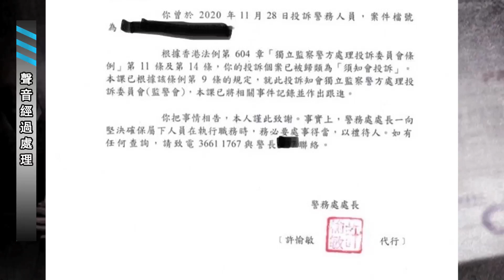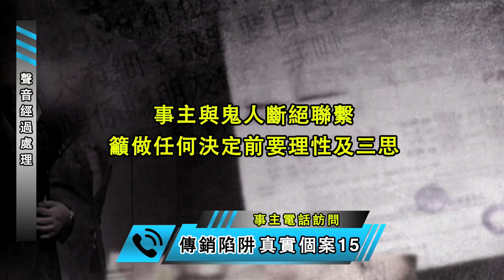【傳銷陷阱】真實個案15！事主於教會認識警察鬼人！被傳銷團隊力勸畀齊頭七萬蚊上38等級！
返教會究竟為咩？有人係為咗拉人頭！今集嘅事主因為疫情影響而失業，喺徬徨無助之際，被一位喺教會認識，本身任職警察嘅鬼人水咗去旺角怡安閣地庫傳銷竇！過程中事主經歷咗啲咩？聽聽佢嘅分享！

去年香港爆出傳銷染疫群組，令好多人關注嗰間公司點解會大規模爆發疫情？仲有佢哋多年嚟點樣用不良手法「搵錢」，結果搞到有人負債纍纍？

疫情下市道差，失業人數上升，加上每年有好多學生搵工搵Intern！而傳銷騙徒睇準時勢，喺冇內地客源下，轉移向香港人落手，手法愈來愈猖狂！眼見唔少年青人跌入傳銷陷阱，希望藉此提醒大家小心被騙，加以提防，避免金錢損失！